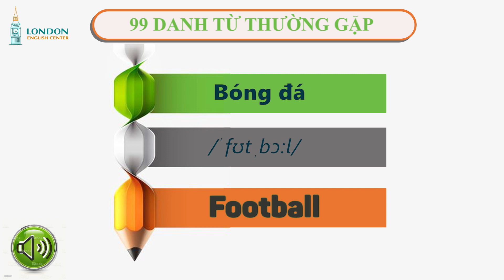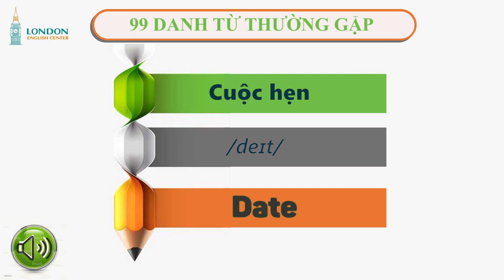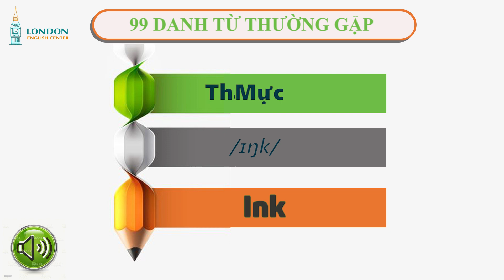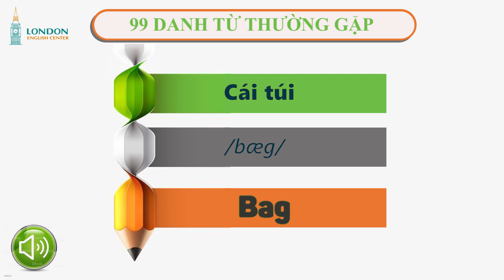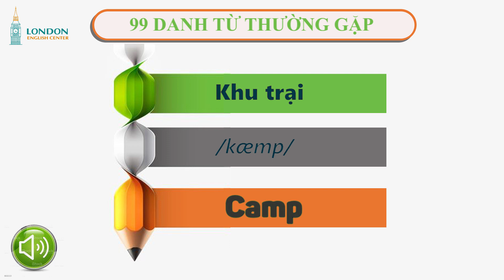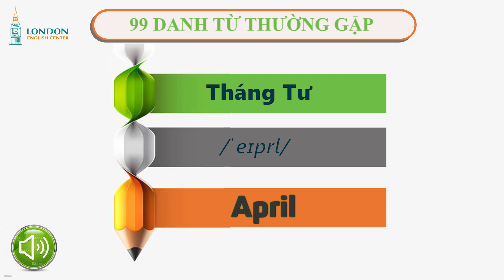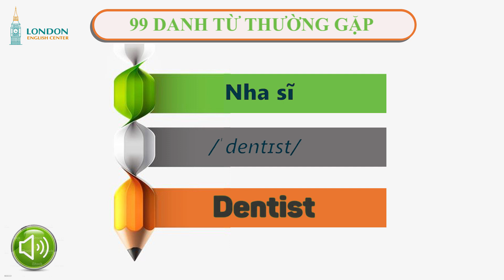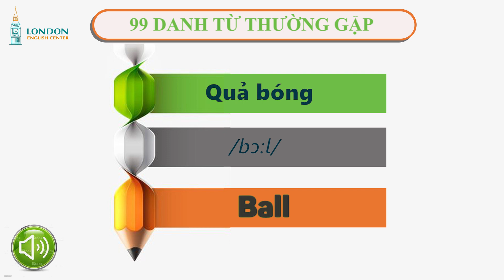99 danh từ Tiếng Anh thường gặp nhất | Học tiếng anh giao tiếp | Anh Ngữ London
99 danh từ Tiếng Anh thường gặp nhất | Học tiếng anh giao tiếp | Anh Ngữ London
Tự tin giao tiếp với người bản địa.
Trung tâm Anh ngữ London, đào tạo Tiếng Anh Online Từ A _ Z, Tiếng  Anh cơ bản, Tiếng Anh sơ cấp, Tiếng Anh giao tiếp, Tiếng Anh cấp tốc, Tiếng Anh Văn Phòng, Tiếng Anh cho người Lao Động, Cho sinh viên du học, Luyện Thi Toiec, Tiếng anh cho học sinh phổ thông, cho trẻ em...
Bài giảng đa dạng, phong phú, giáo viên Anh Quốc, giọng đọc chuẩn, Vietsub, ...

99 danh từ Tiếng Anh thường gặp nhất | Học tiếng anh giao tiếp | Anh Ngữ London

Chúc Các bạn học viên Học tập tại Trung Tâm Anh Ngữ London thành công.